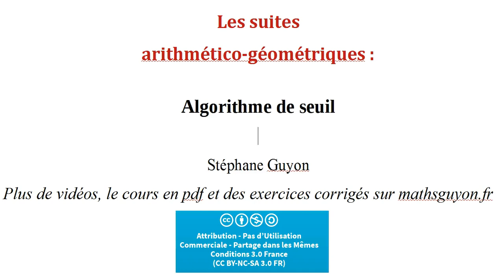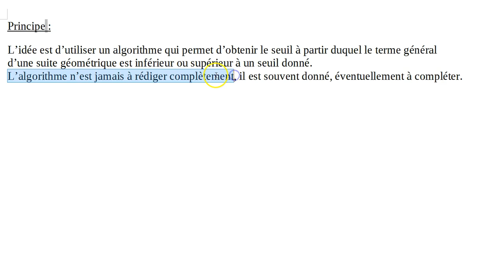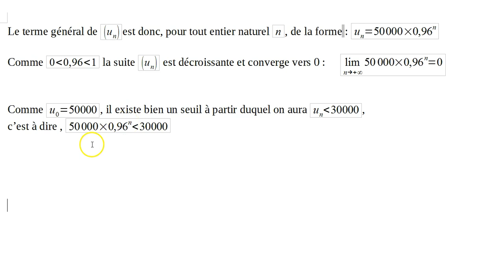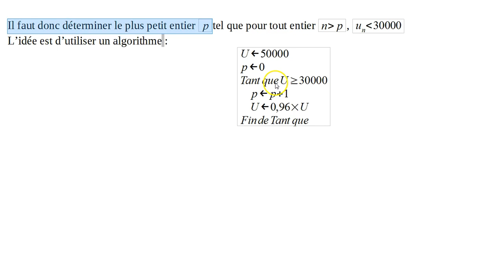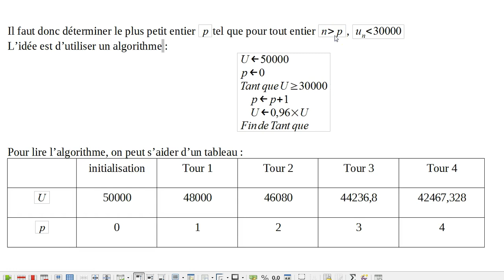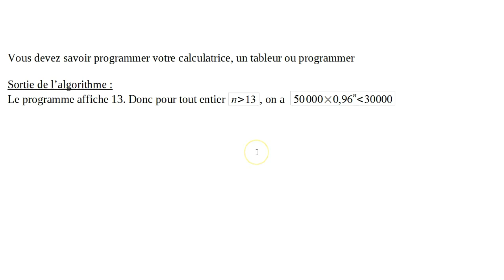suites Terminale ES L 7 : algorithme de seuil